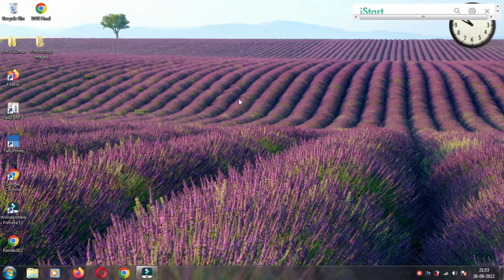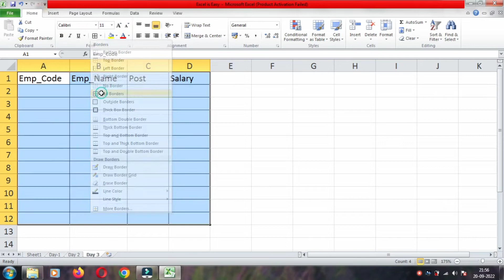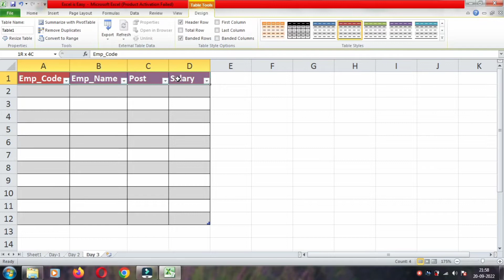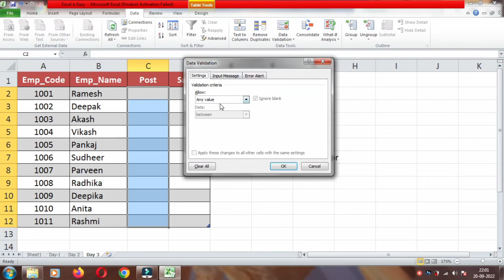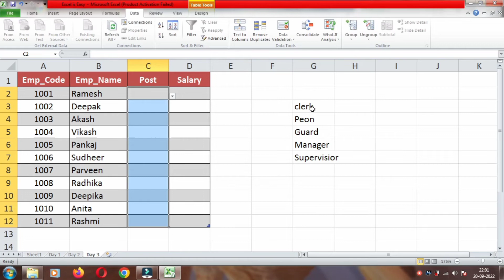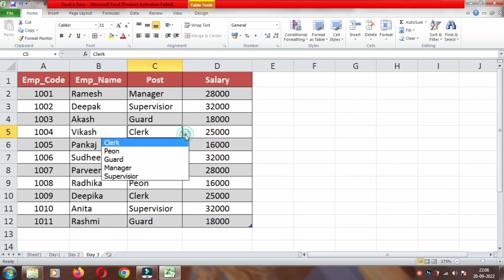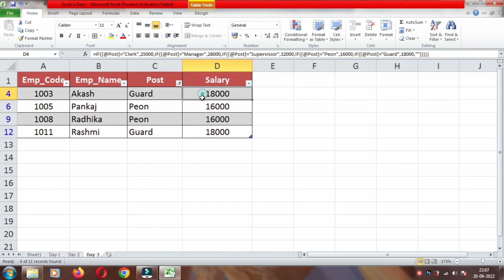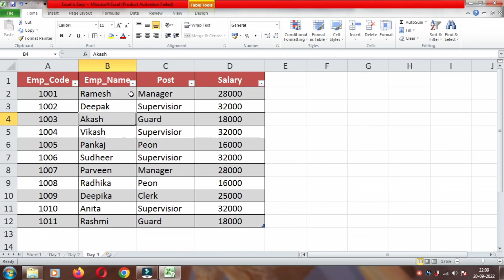Excel is Easy || Part-4 || Format as table || The Programming Hub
this video contain important information about Excel
in this series I am going to describe all the function of excel one by one.